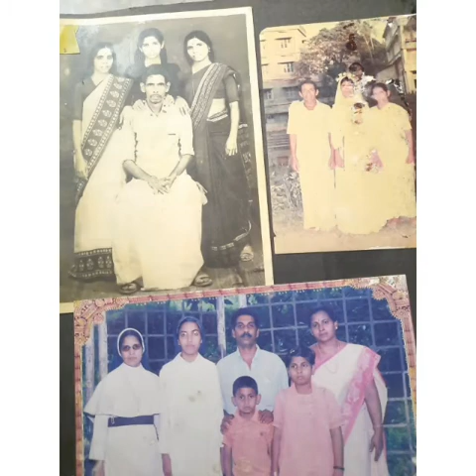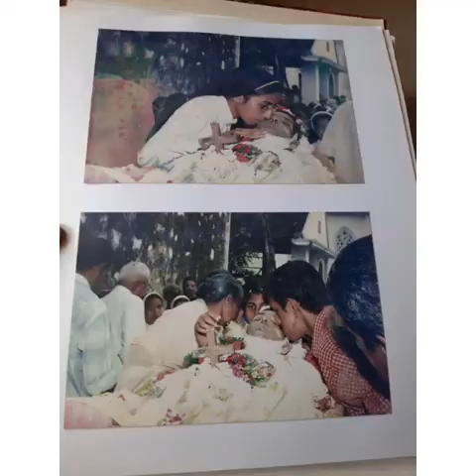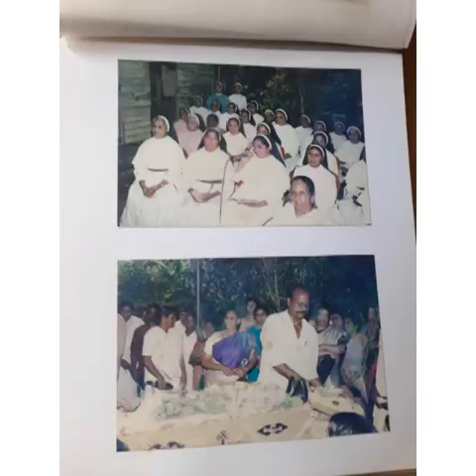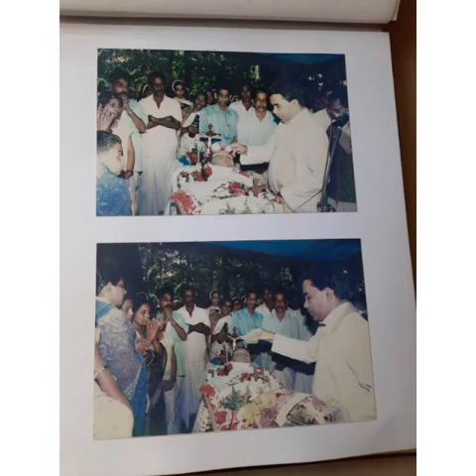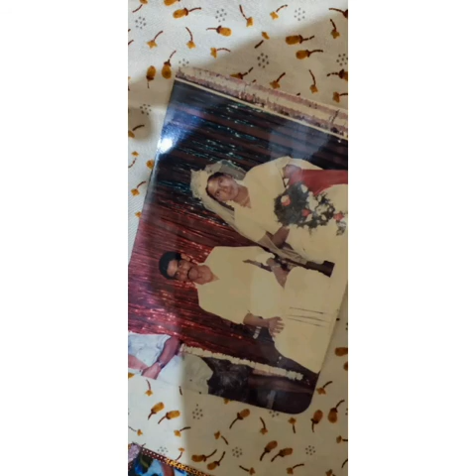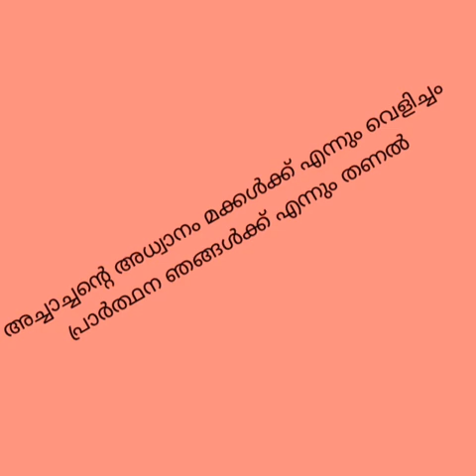കുര്യൻ മത്തച്ചൻ കഴുന്നുകാട്ടിൽ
15th birthday in heaven